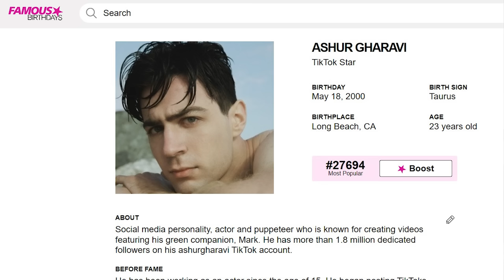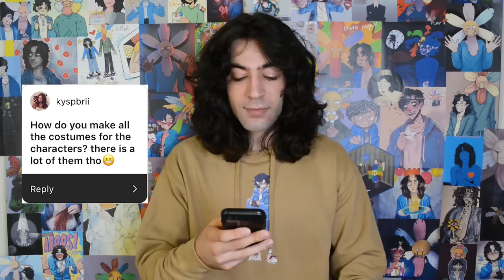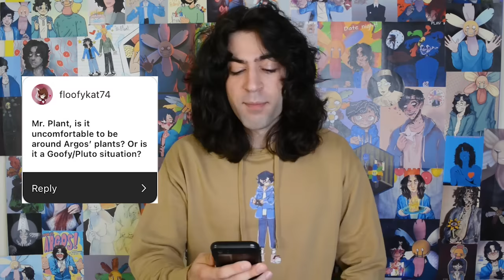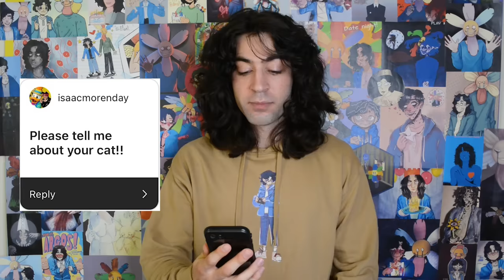Answering Your "Mr Plant and Argos" Questions!